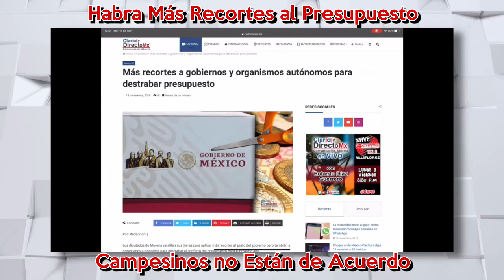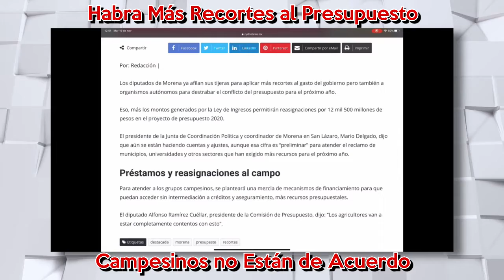Habrá Mas Recortes al Presupuesto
El líder de la Unión Nacional de Trabajadores Agrícolas (UNTA), Álvaro López, aseguró que el presidente Andrés Manuel López Obrador sentirá la furia y el coraje de su movimiento al no ser escuchadas sus demandas de recursos e integradas en el Presupuesto de Egresos de la Federación 2020.